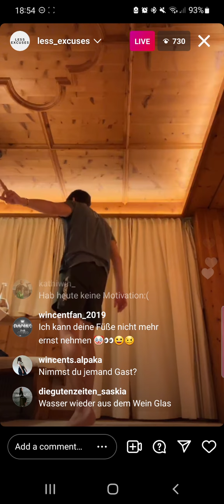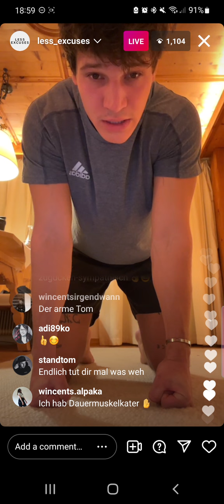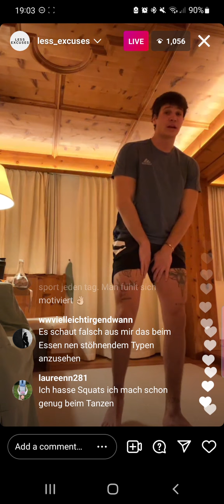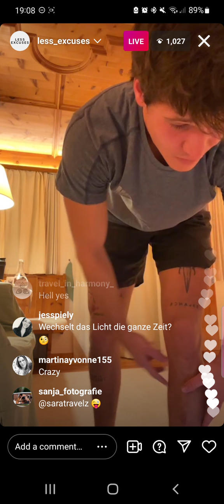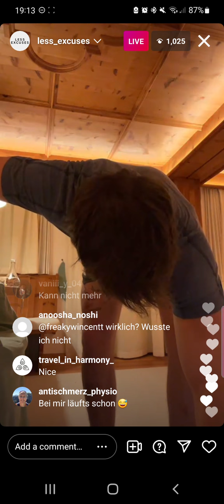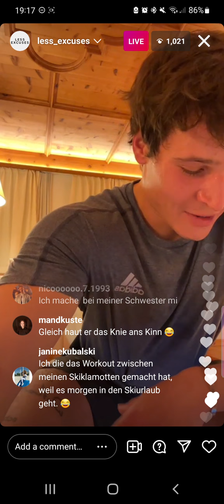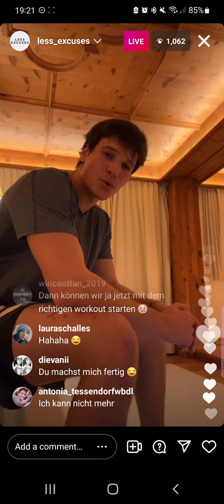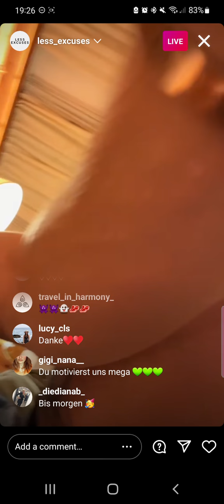Sport mit Wincent Weiss| Tag 18 (Cardio)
Workout Start: 6:11

Mensch, da bin ich ja fast zu spät dran gewesen heute..ich stelle mir schon immer 5 Minuten eher den Wecker😂 Dann gab es kurz technische Probleme in den ersten paar Sekunden aber der Rest läuft flüssig, keine Sorge.
Morgen kommt das Workout leider wieder ohne Kommentare, weil ich bis 20 Uhr arbeiten muss.

Übungen heute:
Stretch Squat
Jumping Jacks
Squats
Jump Squats Walk In and Out
Squats
Mountain Climbers
Block Jumps
Jumping Jacks
High Knees

Dieses Video ist für alle, die KEIN Instagram haben.